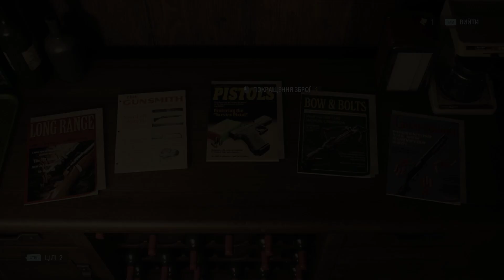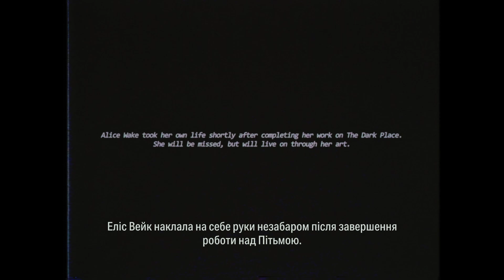Alan Wake 2 gameplay Old Gods of Asgard Dark Ocean Summoning incredible music проходження українсько